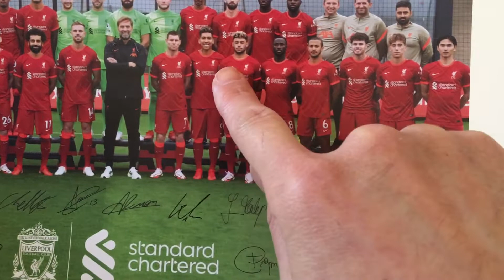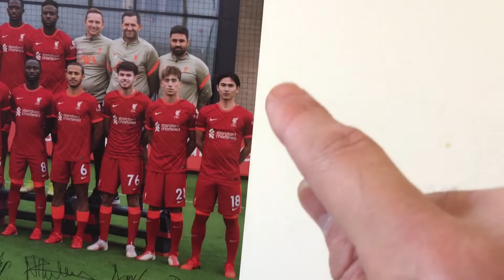385 Liverpool FC sent me photo of players .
Where is MINAMINO ？